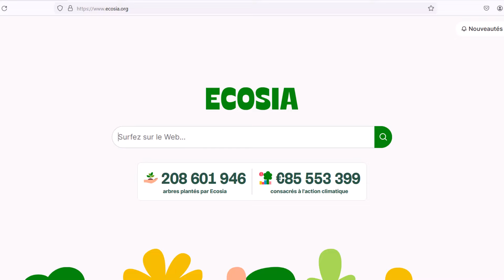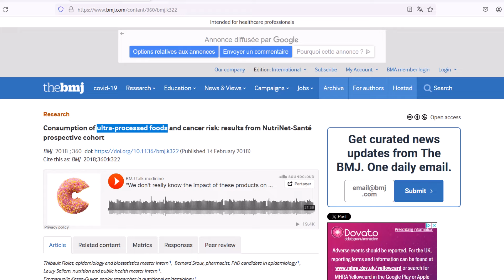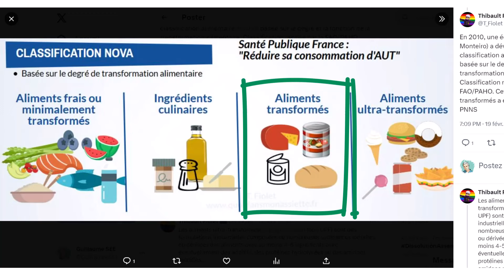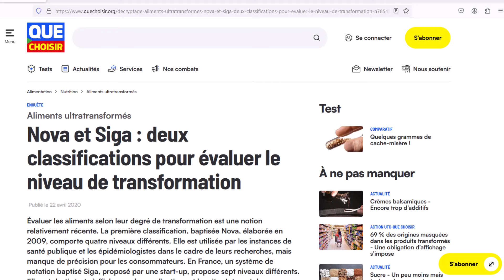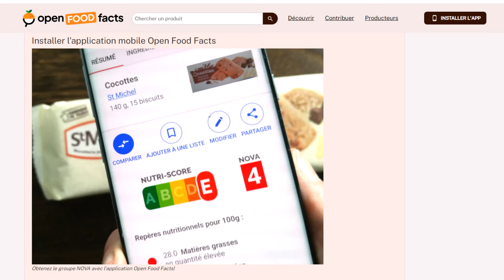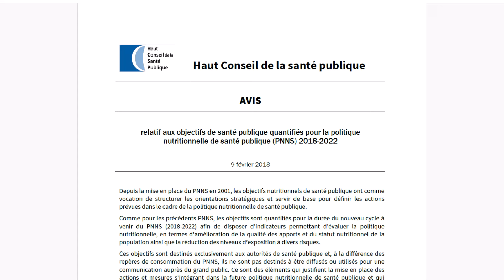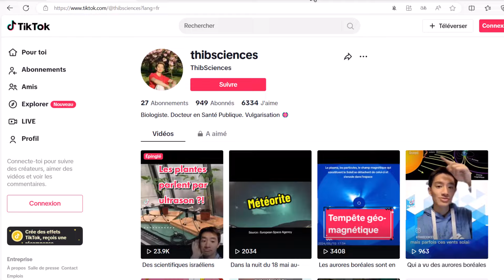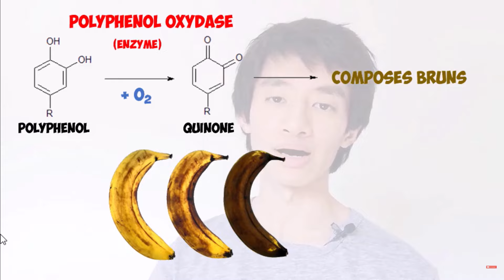Aliments ultra-transformés : enjeux sanitaires - avec@thibaultfiolet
"Aliments ultra-transformés : enjeux sanitaires - avec Thibault Fiolet". Thibault est Agent Européen à l'EFSA, l’Autorité européenne de sécurité des aliments, où il travaille sur différents thèmes, comme la nutrition, les compléments alimentaires ou encore les allégations de santé.
On discute notamment des enjeux associés aux aliments ultra-transformés, de comment on peut traduire les connaissances actuelles en bonnes pratiques au niveau individuel, de conseils d’esprit critique pour s’y retrouver dans les informations auxquelles on est exposé, et d’autres sujets.
J’espère que vous y trouverez des choses utiles !

Entourons les enfants d'un environnement favorisant la santé, avec moins de pollutions et plus de nature !
👉👉👉 Mini-guide offert pour accompagner vos premiers pas en santé environnementale pour parents - "7 moyens simples pour réduire l’exposition de vos enfants aux polluants du quotidien".

NB : dans le cadre de cet échange, la personne interviewée s’exprime à titre personnel, intuitu personae. Les points de vue exprimés ne reflètent pas nécessairement les décisions ou la politique déclarée de ces organismes.

▶ Fiolet T, et al. Dietary intakes of dioxins and polychlorobiphenyls (PCBs) and breast cancer risk in 9 European countries. Environment International 2022.
▶ Fiolet T, et al. Consumption of ultra-processed foods and cancer risk: results from NutriNet-Santé prospective cohort. BMJ 2018.
▶ (UFC) Que Choisir. Aliments ultratransformés - Nova et Siga : deux classifications pour évaluer le niveau de transformation. 2020.
▶ Site Internet Manger-Bouger. Le Programme National Nutrition Santé (PNNS).
▶ Hercberg S, et al. The SU.VI.MAX Study: a randomized, placebo-controlled trial of the health effects of antioxidant vitamins and minerals. Arch Intern Med. 2004.
▶ Hercberg S, Galan P. Les leçons de SU. VI. MAX: bénéfices et effets délétères des micronutriments antioxydants: Lessons from SU. VI. MAX: Benefits and deleterious effects of antioxydant micronutrients. Médecine des maladies métaboliques 2009.
▶ Haut Conseil de la santé publique (HCSP). Avis relatif aux objectifs de santé publique quantifiés pour la politique nutritionnelle de santé publique (PNNS) 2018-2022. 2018.